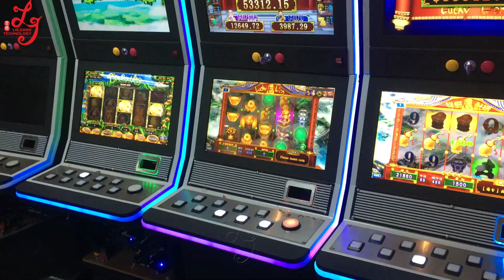Lucky Lion Video Slot 21.5 Inch Screen Casino PCB Board Equipment Supplier In China For Sale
Skype：gzgamecris
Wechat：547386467